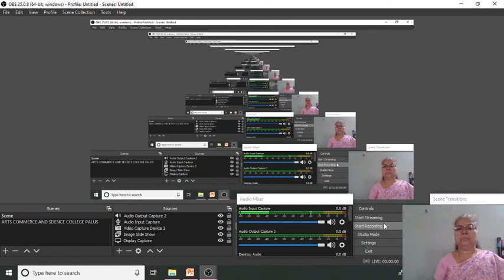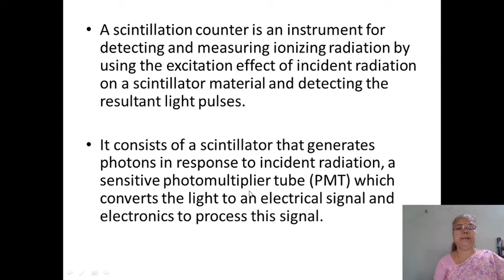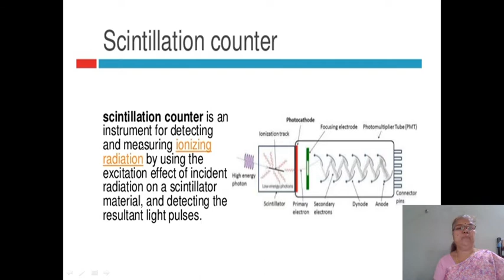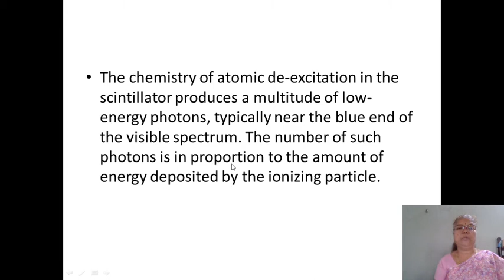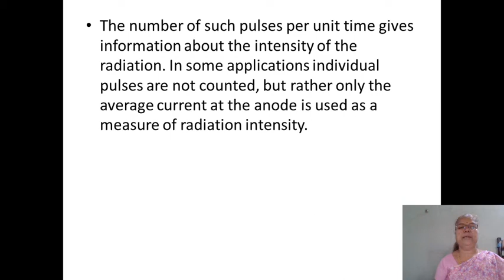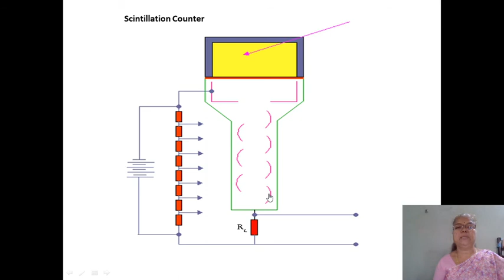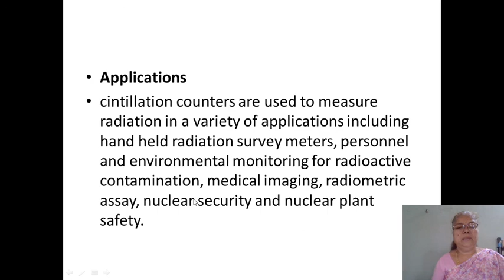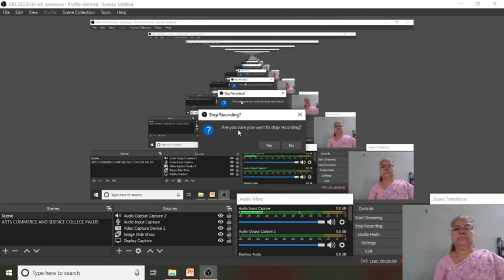S.N. Potphode B.Sc. II L-8 On Monday 011/01/2021 at 12.30 to 1.00 pm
This video explains Scintillation Counter Method